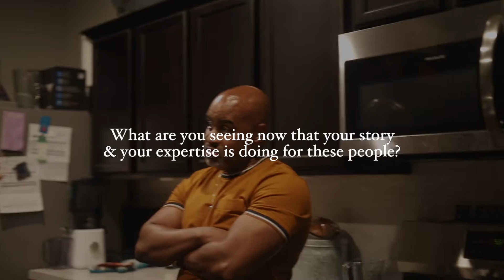How To Help A Recovering Addict | Peer Recovery Support Specialist | Lateef Glivens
Todays we have a special guest Lateef Glivens who shares with us a few steps on how we can begin to help a recovering addict along their journey. Lateef has a personal story that we will capture later on in the future regarding his own journey. Today he wanted to drop nuggets for homes that may be struggling with finding ways to help. Many times we are either enabling the person who needs help or stopping them from growing through the process. Lateef shares with us today how to help effectively!

If you know of anyone dealing with Depression check out my online course that I've created. "Overcoming Depression" @ Jajaleaders.com